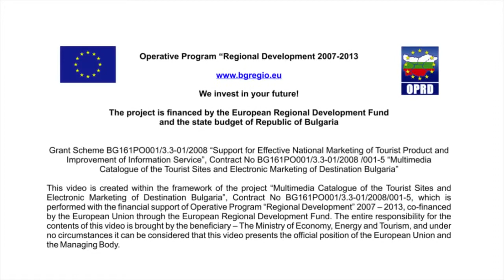The Rhodope the Mountain of Orpheus